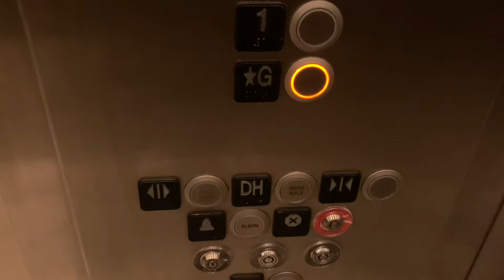446. Confused Kone EcoSpace Traction Elevator 2 at The Park & Market Parking Garage - Raleigh, NC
(12/29/20) The elevator thinks that up is down and vice versa.

Info:
Passenger Elevator #26730
Traction
Manufacturer: Kone
Fixtures: KSS 500
Installed: 2009
Capacity: 2500 lbs.